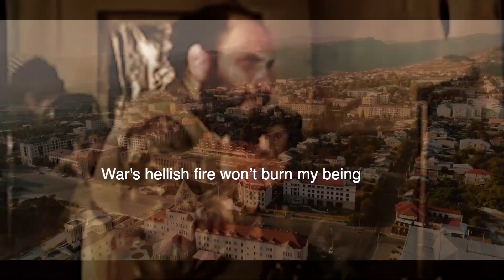Netherlands Voice for Artsakh. Armenia's soul is speaking... By Schago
A poem by Schago.
Translated from German into English by Mick Sobyanin and Schago.

Once again, my heart is bleeding
Searing pain is what I’m feeling
Like an axe, it's splitting me
Predicting me... the end of time...

But no, I won’t believe its meaning
War's hellish fire won’t burn my being
I’ll let my blood flow in a stream
To quench those flames... and I won’t scream!

Life's burden threatens to dissolve
That axe will drive me after all
To a new fight for peace and life
To a new day of fresh resolve
I'm gonna live, I will survive!

Speak up to save Armenian lives. Record this poem and publish on your pages.

On the morning of Sept. 27, 2020, Azeri forces began a large-scale attack of multiple fronts on Artsakh, also known as Nagorno-Karabakh. The decades-old fight of the people of Artsakh for self-determination has not been this bloody in 25 years.

Please, do not ignore this war! Stop the terrorism, stop the genocide threatening the Armenians.